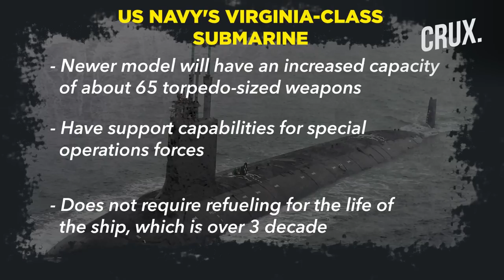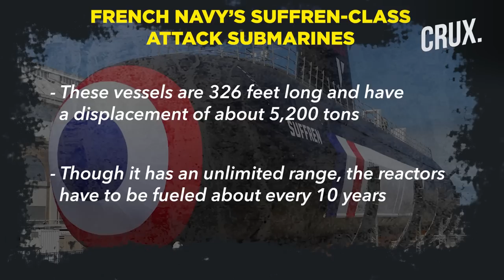American, British & French Submarine Technology Compared l Why Australia Scrapped France Deal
France is furious after Australia scrapped its $90 billion submarine deal. Reports say Australia scrapped the deal because it wanted to pursue nuclear-powered subs with the US and UK. Paris has called the cancellation a stab in the back with Foreign Minister Jean-Yves Le Drian saying relations with the US and Australia were in a crisis.